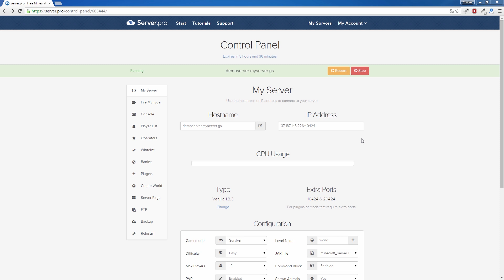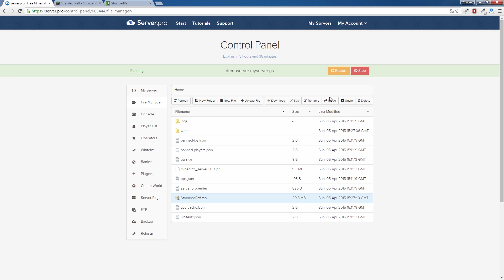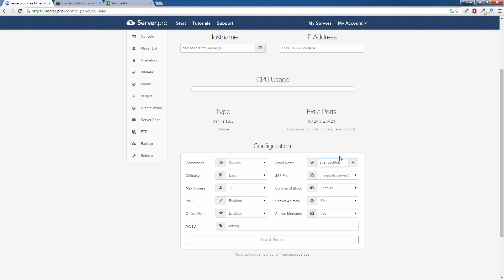How to Install a Custom world on Your Minecraft Server - Minecraft Java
Warning! This is an outdated video, please use the link above to view the updated video. Thank you!

This video explains how to download a world online and install it on your minecraft server from Server.pro